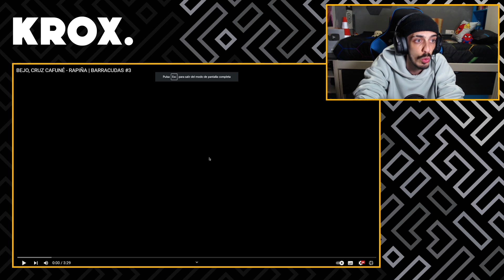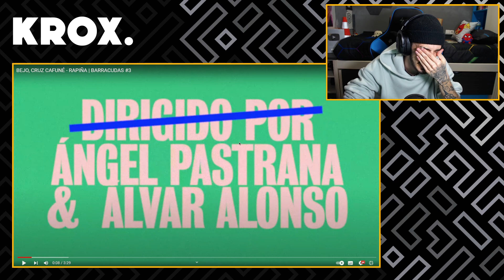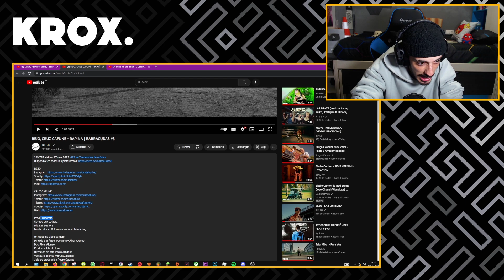NAH, OTRO ROLLO 🐱‍🐉 REACCIÓN a BEJO, CRUZ CAFUNÉ - RAPIÑA | BARRACUDAS #3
MI CANCIÓN

MI PC:

Caja: Cooler Master MasterBox Q300P
Refrigeración: NZXT Kraken X52 240mm
Procesador: Intel Core i7-9700k
RAM: Corsair Vengeance LPX DDR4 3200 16GB
PLACA: Asus Prime B365M-A
FUENTE: Corsair RM850X V2 850W 80 Plus Gold Modular
GPU: MSI GeForce RTX 2060 Ventus OC 6GB